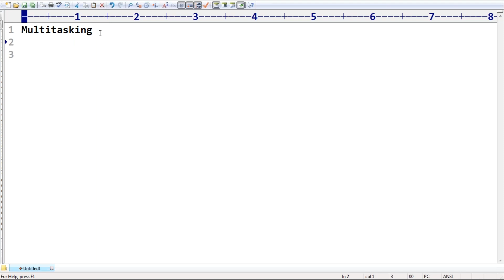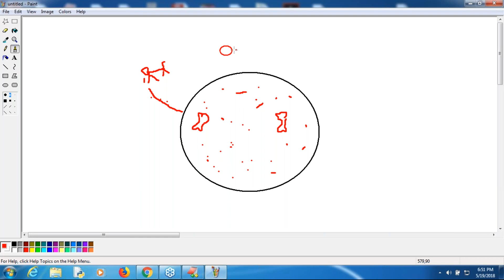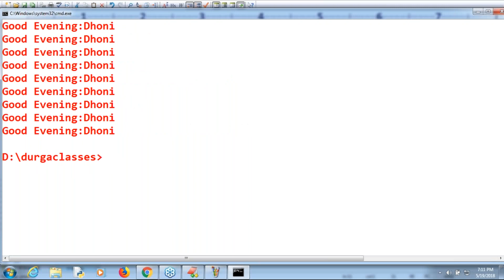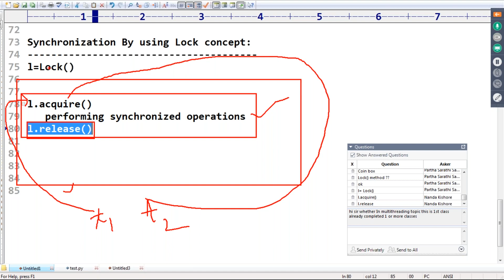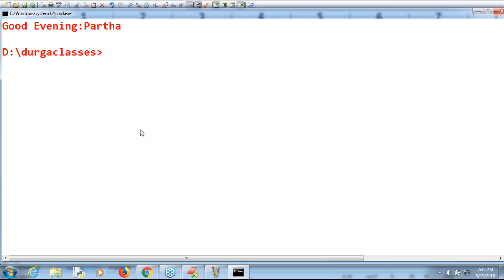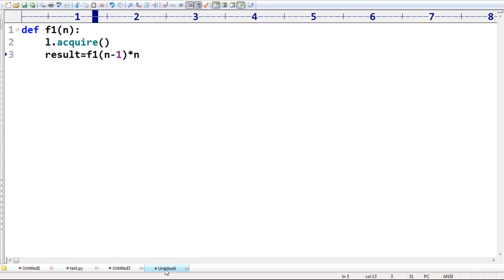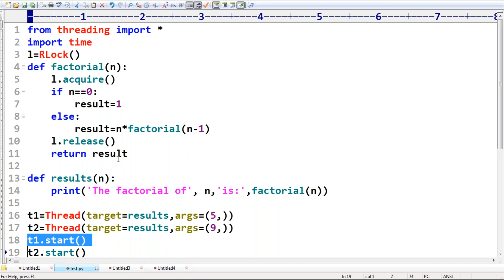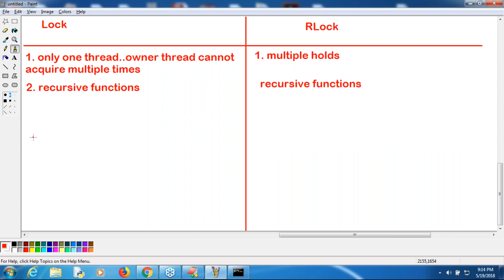Learn Python Programming Tutorial Online Training by Durga Sir | Lecture 80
java python
pythona
Learn Python
Python Tutorial

Developers and Programmers is our new step to Grow the students and employee, Those who want to start there Career in IT sector must Start learning of technology from Tutorials, We will Provide Platform to those Peoples. Students, Developers, Programmer or any other person who want to learn or phasing any issue then Mail us on we will Try to solve your Problem and Upload that Video on out Channel so another developer will get Help from those videos, We are here to help you, we want to grow but be teaching you and learn from you.

it's Only for Humanity and Free of Cost Service.